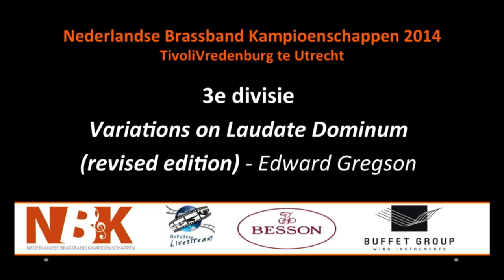Variations on Laudate Dominum (revised edition) - Constantijn Huygens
Variations on Laudate Dominum (revised edition) composed by Edward Gregson. Winning performance at the Dutch Brass band Championships 2014, by Constantijn Huygens. Directed by Richard Visser.

The piece starts at 1:15